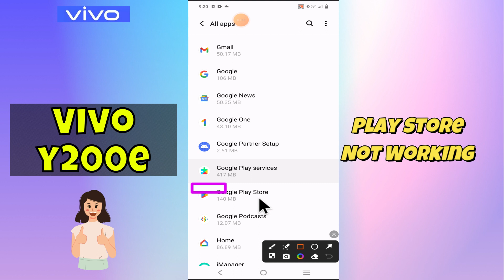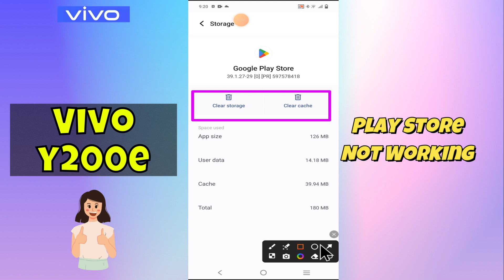Playstore Not Working Vivo Y200e || Solution of play store issue || Playstore problem solved